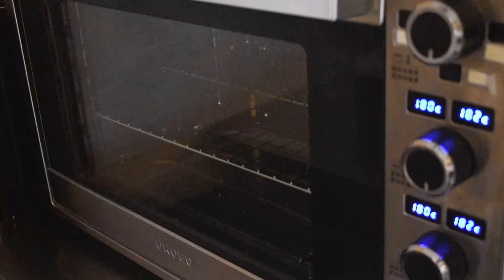SUB) [호밀빵/통밀 식빵] 일주일에 한 번씩 만드는, 100번 이상 사용한 레시피.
안녕하세요!
저희 집에 절대 떨어지지 않는 것 3개가 있는데 바로 김치, 토마토소스, 호밀식빵이에요.
빵 100덩이 넘게 만든 제 인생 레시피입니다.
맛보신 주변 지인들도 팔라고 부탁하실 만큼 엄청 좋아하시는 식빵이니 한번 도전해 보세요!

1개 분

호밀 88g
강력분 204g
분유 8.8g
소금 5g
설탕 26g
이스트 4.5g
계란15g
우유 88g
물 77g

1. 큰 볼에 가루 재료 (호밀, 강력, 분유, 소금, 설탕, 이스트) 전부 계량해서 섞는다.
2. 큰 컵에 액체 재료 (계란, 우유, 물) 전부 섞는다. (온도는 30-32도. 미지근한 온도가 좋음)
3. 가루 재료와 액체 재료를 가루가 보이지 않을 때까지만 섞고 버터를 넣어 쫀쫀하게 늘어날 때까지 섞는다. (버터는 사용 30분 전에 미리 냉장고에서 꺼내놓은 것을 사용한다.)
4. 큰 통에 담아 1차 발효 80분. (중간에 한번 가스 빼고 뜨거운 물 갈아주기)
5. 반죽을 3등분으로 나눈 후 둥글리기 해주고 중간 발효 15-20분 해준다.
6. 모양을 만들고 식빵 틀에 반죽을 넣은 후 2차 발효 1시간을 해준다.
7. 빵 위에 계란물을 바르고 175-180도 오븐에서 30분 구워준다.

+ 2024. 5월 9일.
여러분, 100% 통밀로 만들고 싶으시다면 재료 계량을 이렇게 바꿔보세요.
폭신함은 훨씬 덜하지만 100% 통밀임에도 맛있게 잘 나와요! 만드는 방법은 똑같고 계량만 다르답니다.
저는 레시피 이렇게 바꾼지 정말 오래됐어요. 아직도 한 달에 몇 번씩은 꼭 만들어요.

통밀/호밀 250g
분유 8g
소금 5g
설탕 23g
드라이이스트 4g
달걀 13g
우유 75g
물 75g
버터 20g

어떠한 형태로든 이 채널 모든 영상의 2차 편집을 금지합니다.